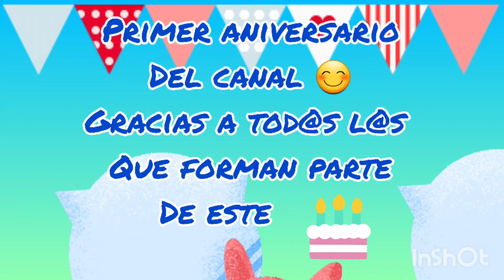8-Nov-2020 primer aniversario del canal 🥳🥳🥳🎂🎂💗💐💐💐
Hoy 8-Nov-2020 primer aniversario del canal, primer año de creaciones y más que nada quiero darles las gracias a td@s los que se an suscrito y forman parte de este saludos a tod@s 🙋‍♀️🙋‍♀️🙋‍♀️😊😊🥳🥳🥳🥳💐💐💗💗

Músico: @iksonmusic